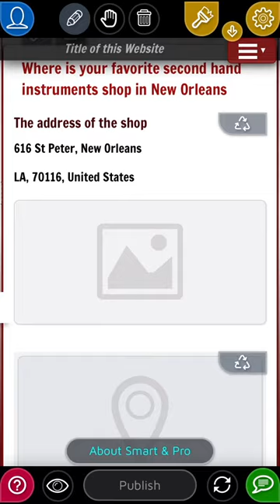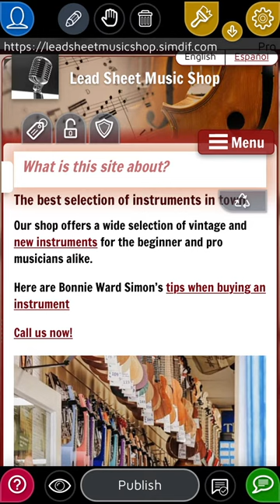เครื่องมือสร้างเว็บไซต์ที่ครบถ้วนในแอพเดียว